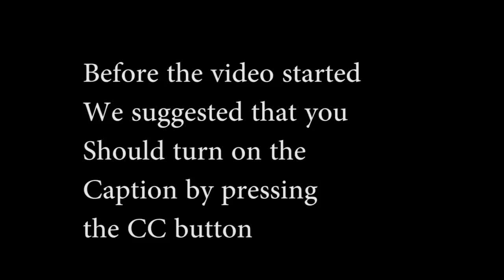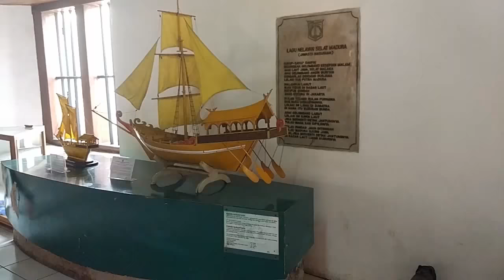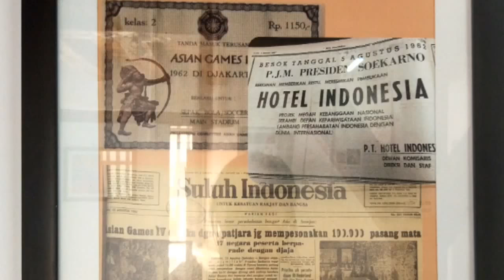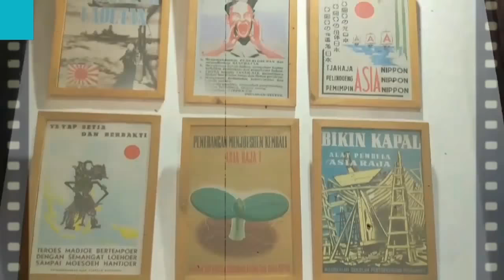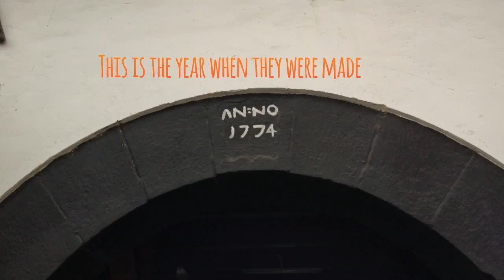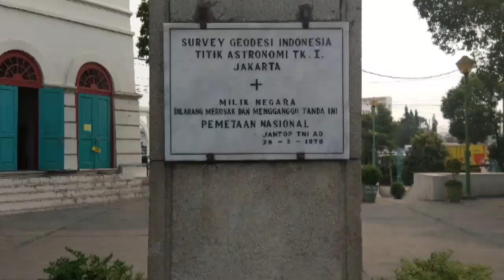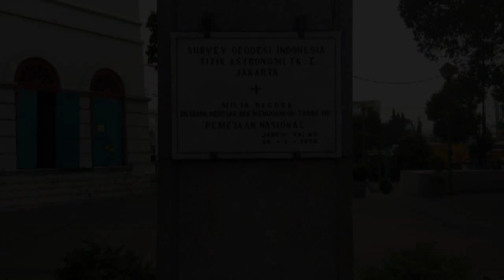English Project ~ Museum Bahari (Maritime Museum)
The Maritime Museum or Museum Bahari is a place that stores a lot of marine goods in the colonial period. There's a lot of historical marine goods that we have never known or seen. Let's watch our video, so you can know what is inside the Museum Bahari!!!